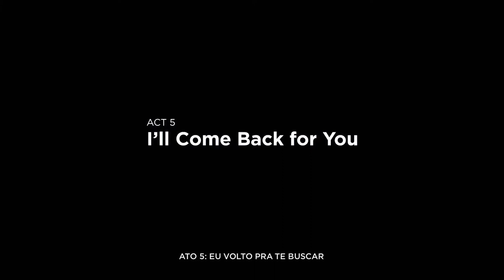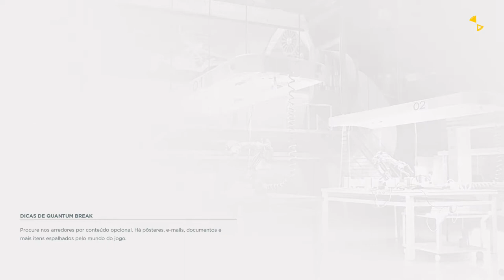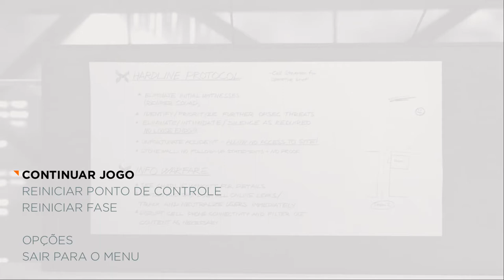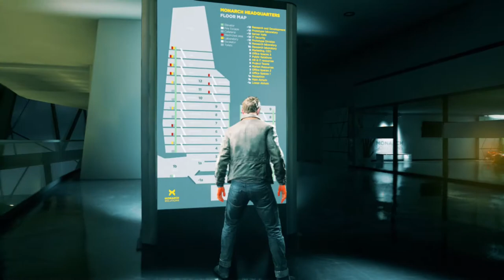Quantum Break - Replay Difícil 16 On Xbox One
Quantum Break - Replay Difícil parte 16.